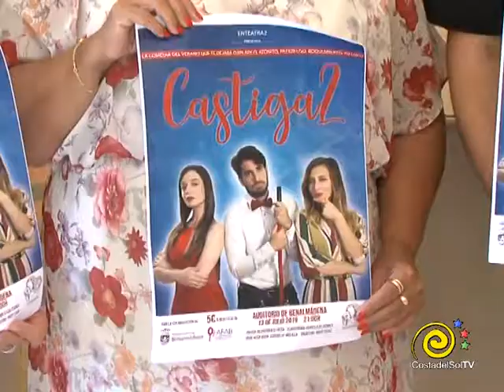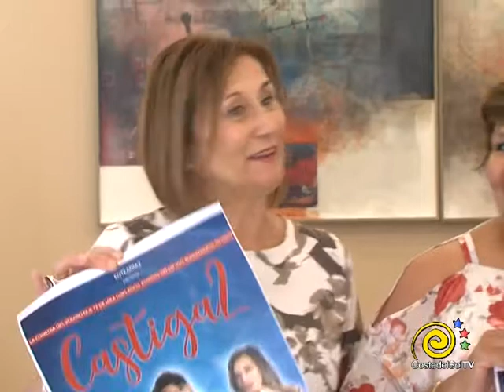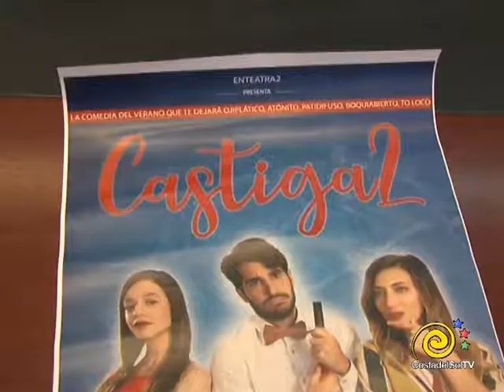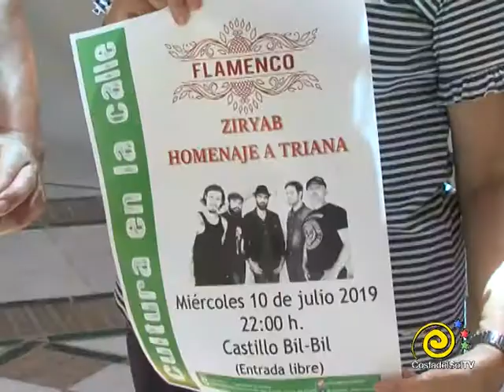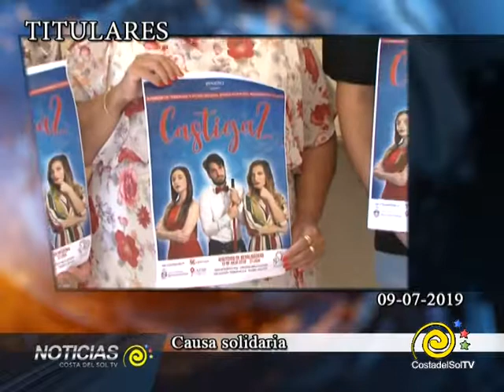INFORMATIVOS 09 07 2019